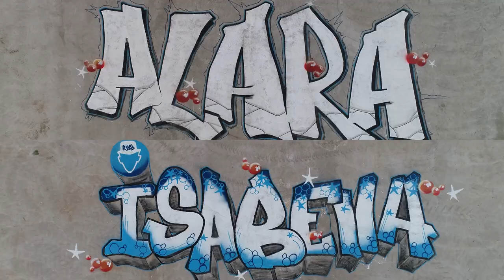Opdrijven en parkeren tunnelelementen Maasdeltatunnel | Aftermovie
Tunnelelementen verlaten bouwdok

Na 10 maanden bouwen in het droogdok van Damen Verolme hebben de twee tunnelementen van de Maasdeltatunnel het dok verlaten. Kijk met ons terug hoe dit knap staaltje werk werd uitgevoerd. De tunnelelementen zijn inmiddels 'even' geparkeerd in de werkhaven van Damen Verolme. Over ongeveer een jaar vindt het afzinken van de tunnelelementen op de bodem van het Scheur plaats om daarmee de Maasdeltatunnel te voltooien.